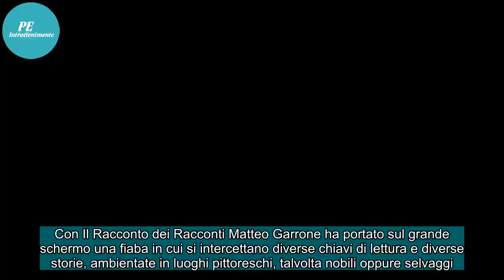Il Racconto dei Racconti: il significato del film di Matteo Garrone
Con Il Racconto dei Racconti Matteo Garrone ha portato sul grande schermo una fiaba in cui si intercettano diverse chiavi di lettura e diverse storie, ambientate in luoghi pittoreschi, talvolta nobili oppure selvaggi.Una storia che trae ispirazione da Lo Cunto de li Cunti di Giambattista Basile per ...